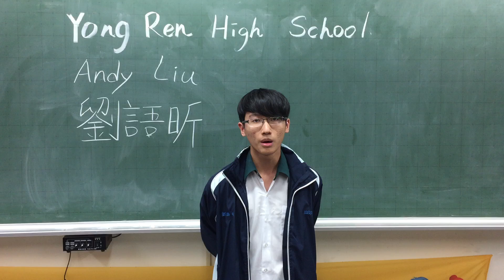Yong-ren Jr High - Boy #5 - Personal Introduction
This is the personal introduction of Boy #5 from Yong-ren Junior High School, a participant of the 2016 Friendship Games Tournament.